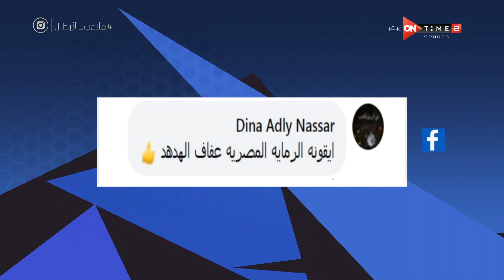ملاعب الأبطال - سؤال الحلقة.. من وجهة نظرك من أفضل لاعب أو لاعبة في تاريخ الرماية المصرية؟